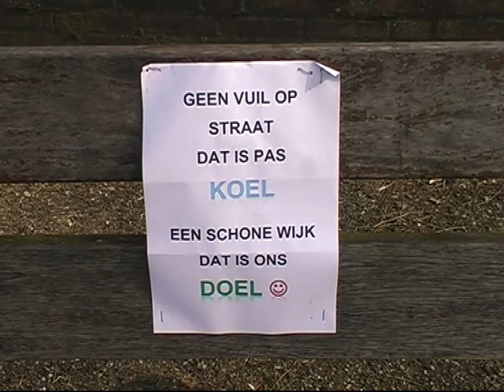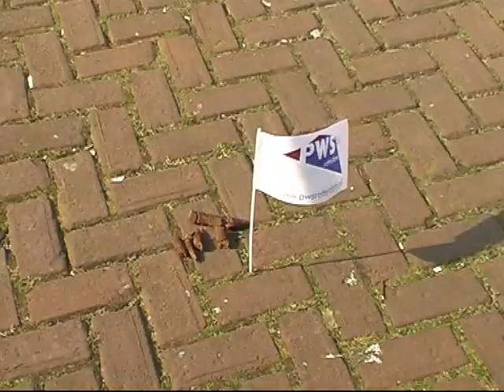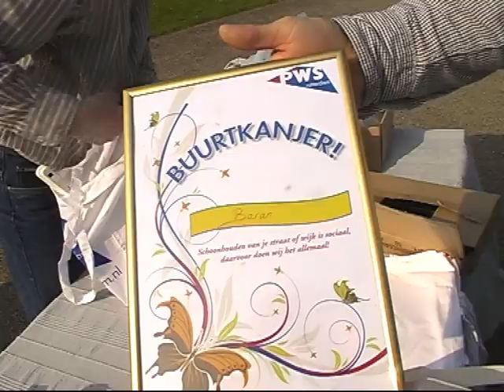Schoonmaakwoede- Slachthuisterrein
Op het Slachthuisterrein in Crooswijk gaan de bewoners samen met PWS een grote schoonmaak houden.
De kinderen gaan met hun ouders heel de wijk telijf en krijgen daar een oorkonde voor. De Buurtkanjer.